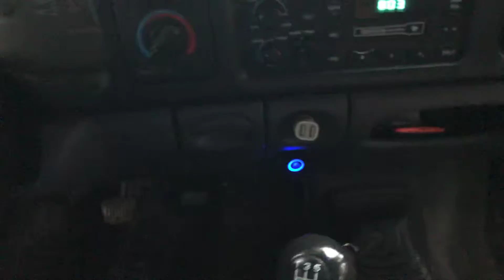it raining!!! ruin my plans